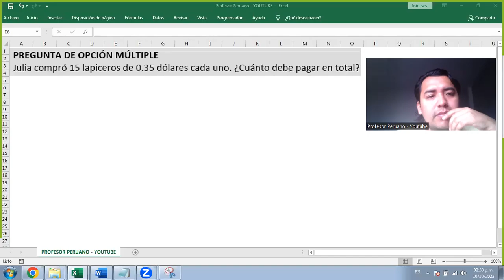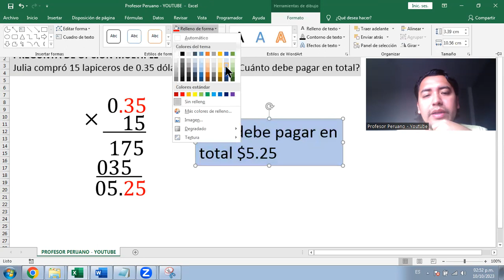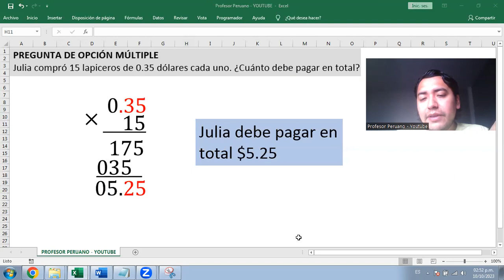Problema sobre multiplicación de número entero y número decimal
Julia compró 15 lapiceros de 0.35 dólares cada uno. ¿Cuánto debe pagar en total?